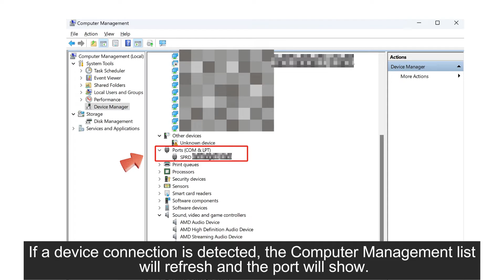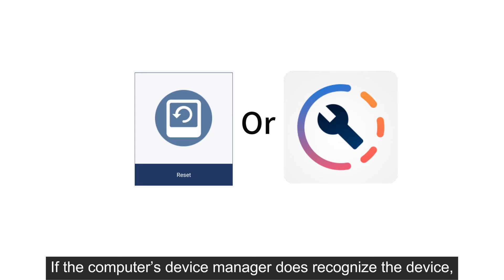What can you do if your tablet does not power on? | Lenovo Tab M10 Gen 3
If your Lenovo Tab M10 Gen 3 (TB328FU/XU) tablet does not power on, try using these troubleshooting tips to fix the issue.